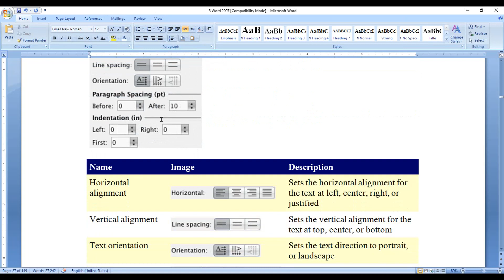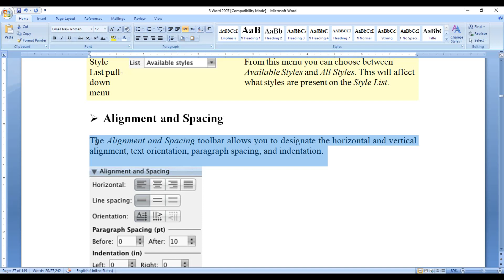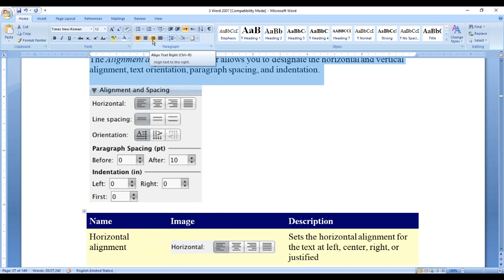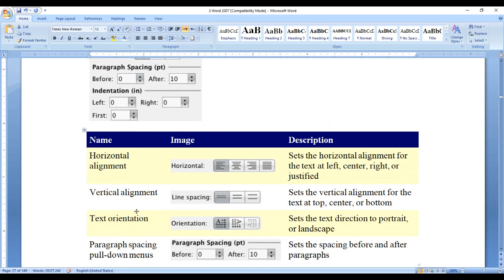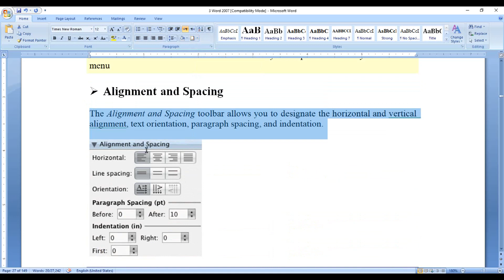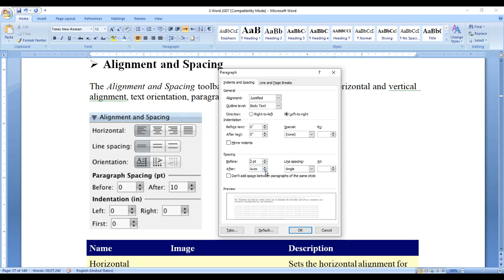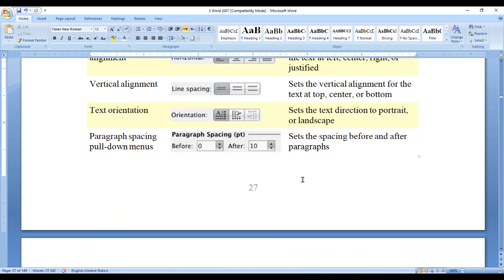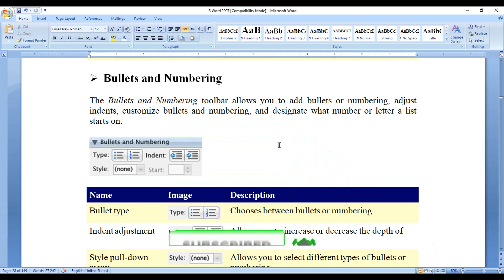Alignment & Spacing in MS Word Lecture#12 Urdu/Hindi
Computer Application & Database Management Chapter#02
Learning About basics of Computer & MS Office, Email, Internet etc.. @alsuffahtv2510 @pakistankashaheen7260